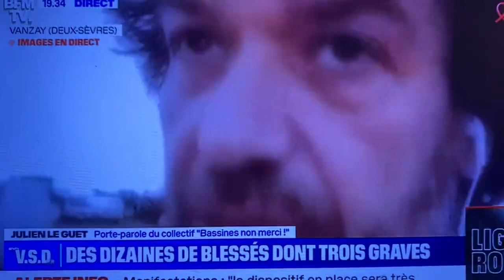Marcel Ce soir, BFM nous offre le pire du journalisme de préfecture